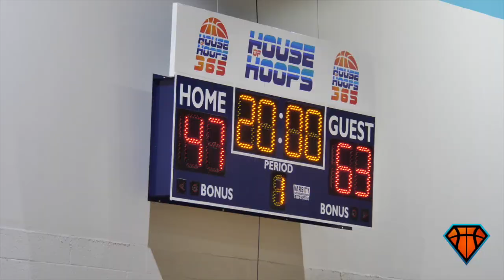Scottie Barnes & Niven Glover PUT ON A SHOW with Drue Drinnon & Trey Doomes at the HDShowcase!!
Scottie Barnes & Drue Drinnon teamed up to face Niven Glover & Trey Doomes in the first game of the HoopDiamonds Showcase this past weekend! A ton of great highlights ensued.